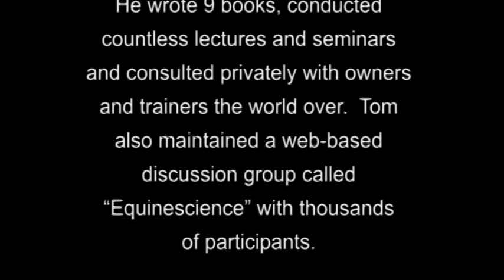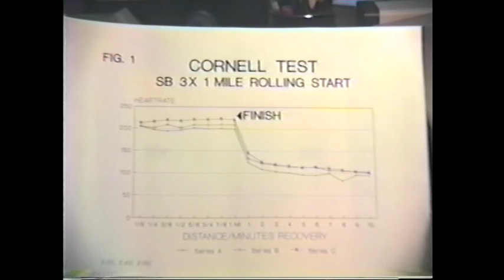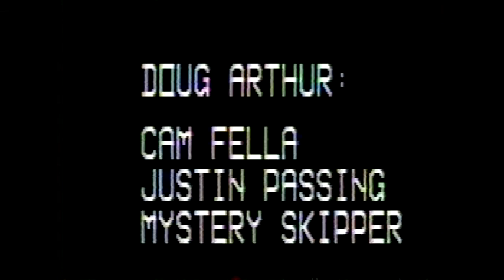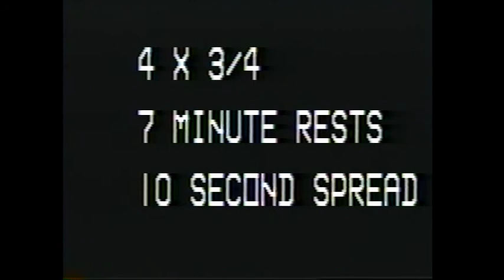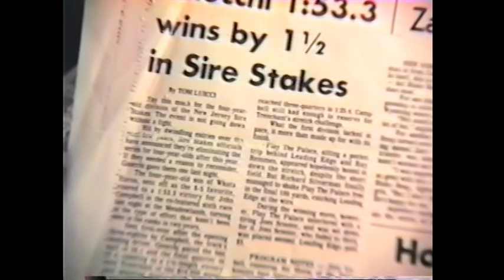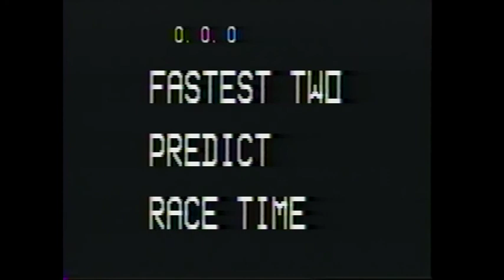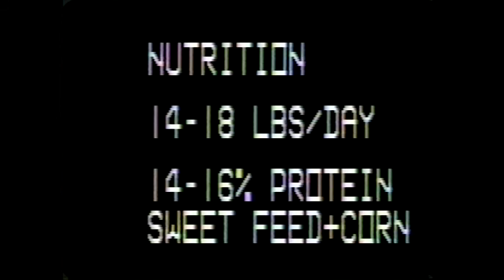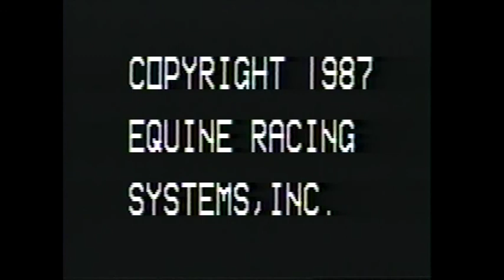Tom Ivers: Interval Training the Standardbred - Equine Sports Medicine Interval Training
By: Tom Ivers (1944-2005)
This video is one in a series, made in the 1980s and 90s, covering the science of equine interval training.  Tom Ivers pioneered this training method for the horse racing industry, adopting the fundamentals from widely used human athletic interval training techniques and applying it to the equine athlete with all nuances considered.  He wrote 9 books, conducted countless lectures and seminars and consulted privately with owners and trainers the world over.  Tom also maintained a web-based discussion group called “Horsescience” with thousands of participants.

These videos were created and edited by Tom in a time before widescreen, before high definition and before computer-based editing tools.  While the visual quality may suffer by today’s standards, the content is forever pertinent.  Tom’s wife, Edie, decided in 2020 to release these videos for public consumption before they were lost to time and change.  Thank you, Edie.  – Bob Ivers (Tom’s younger brother)

“Among the many horses that excelled with interval training was the European runner Stanerra, who won two group stakes at the 1983 Royal Ascot meeting in England and won the Japan Cup later that year.” -- (Bloodhorse Magazine, 11/16/2005)

“This genius of a man on horses has been such an influence on all good horsemen and women.
He is so missed.
His books on interval training are a must.”  -- Philip O’Connor, Hoofblog.com, 2019